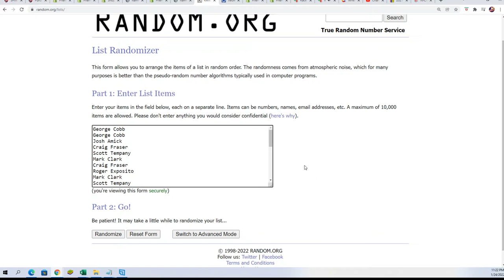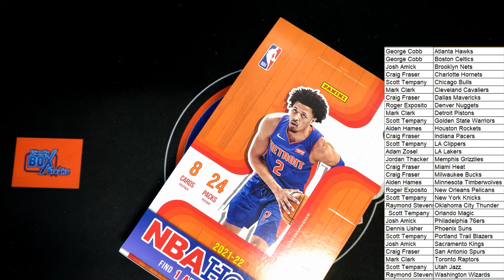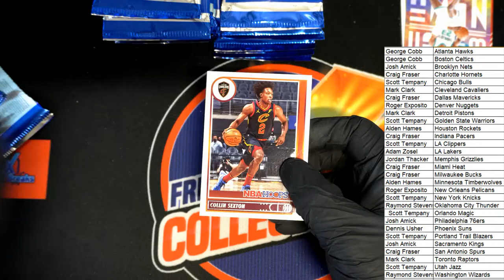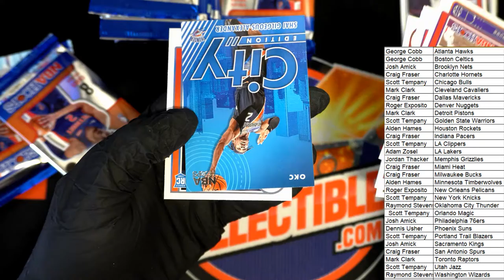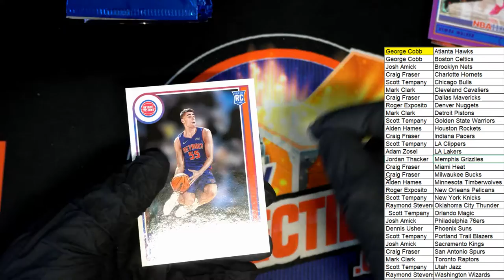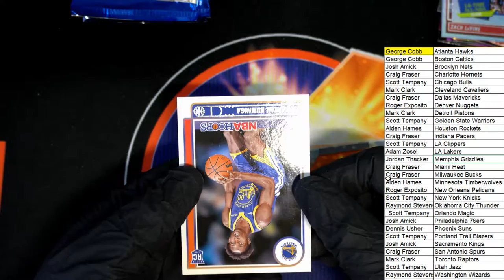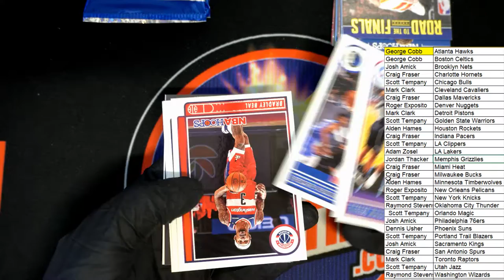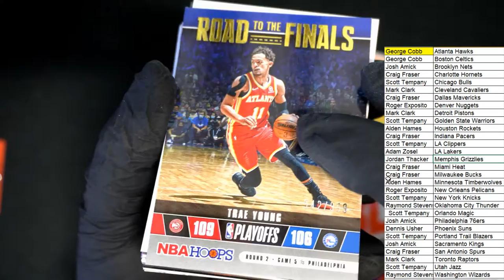202122 Panini NBA Hoops Basketball Hobby Box ID 22HOOPSNBIPR602